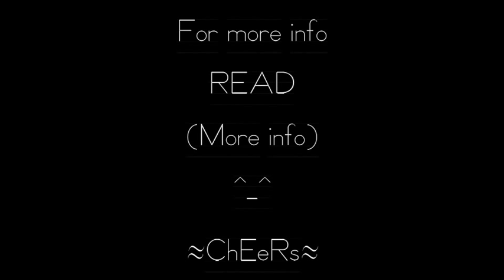Eyolf Stiksrud - Conception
Video made by request from my brother, Eyolf.

Song; Conception
Composer & Performer: Eyolf Marinius Ulsund Stiksrud

Editor + : Moi

EnJoY! ^_^

xoxox
ChEeRs
xoxox